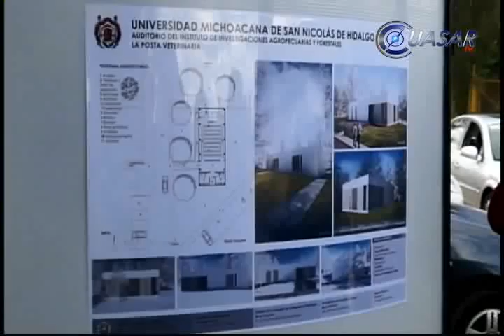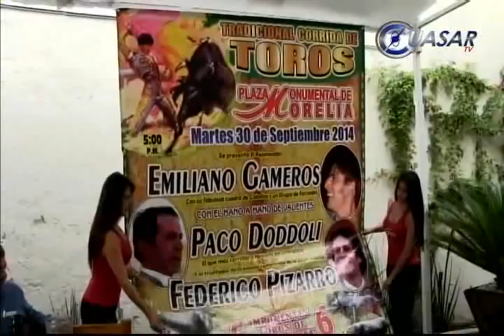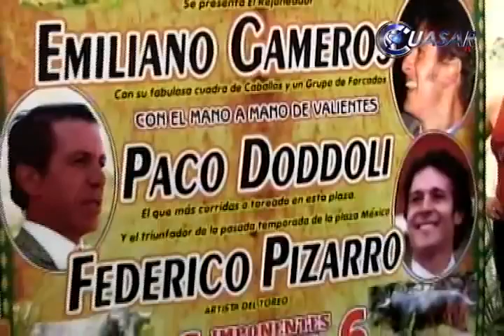Noticias de Michoacán, CuasarTv 19 de Septiembre del 2014